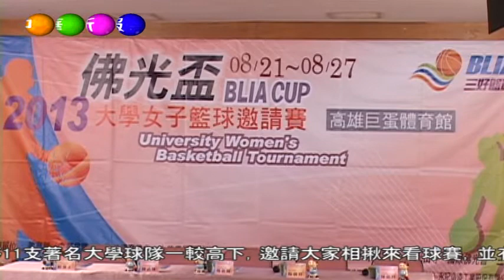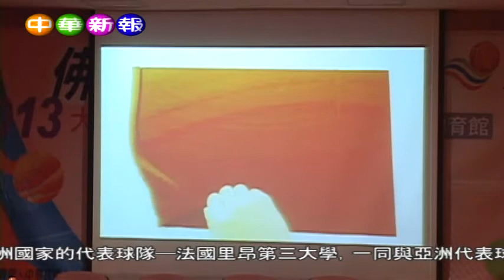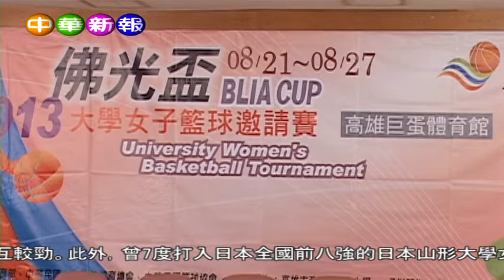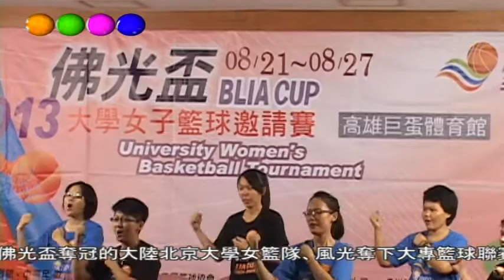2013佛光盃大學女子籃球邀請賽在高雄巨蛋